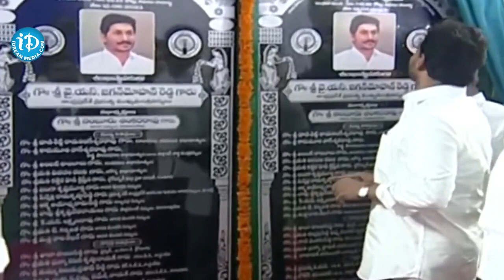పెదకూరపాడు అభివృద్ధి పనులను ప్రారంభించిన సీఎం జగన్ | iD Rajahmundry